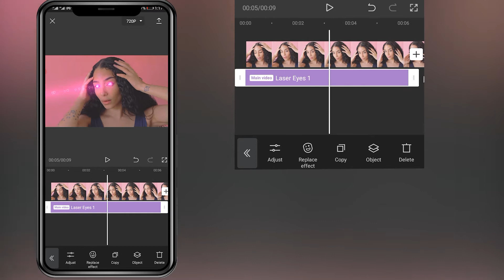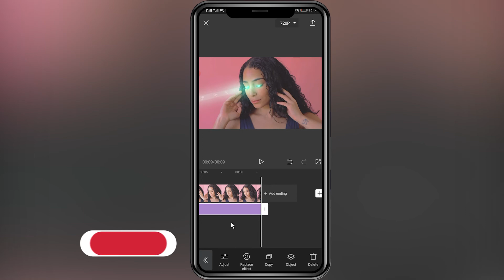How to add the Laser Eyes effect to the video in CapCut/Mobile video editing training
Hi guys
In this tutorial, I will teach you how to edit your videos more specifically with your mobile phone
Video segmentation
00:00Final result
00:04Start editing
00:16Select the effect
00:46Effect settings